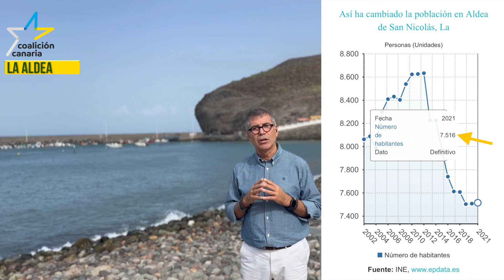COALICION CANARIA.LA ALDEA￼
Pinceladas de la Situación económica de La Aldea octubre del 2022. Mensaje a la ciudadanía de las gestiones de las últimas dos legislaturas y la situación económica actual de la Aldea…
Solicitamos explicaciones de los daños provocados por la tormenta Hermine￼